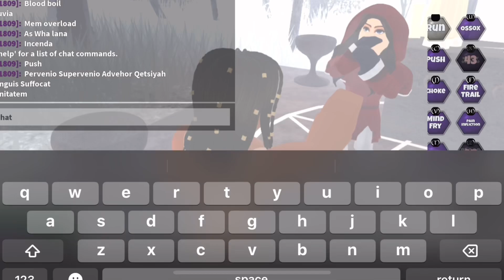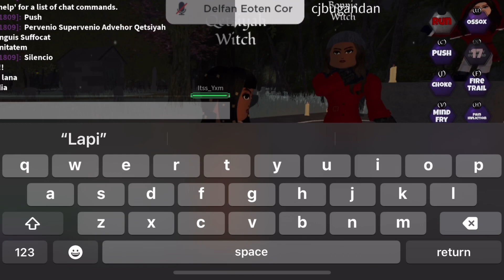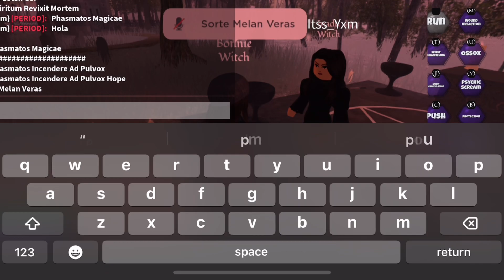Spell Combs!! |TVO | ROBLOX | CAYDENSEEKER1980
ニニニニニニニニニニ

Roblox pfp : 24K_Alyea

Hope you enjoved!